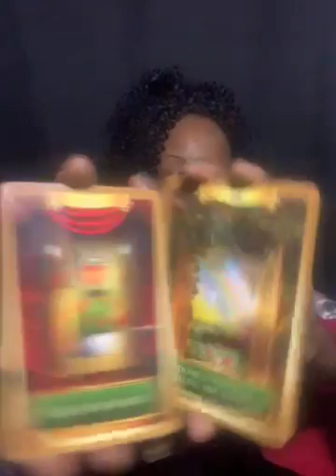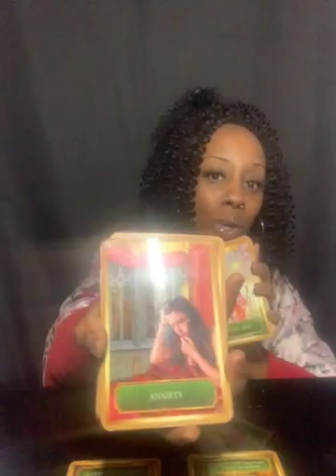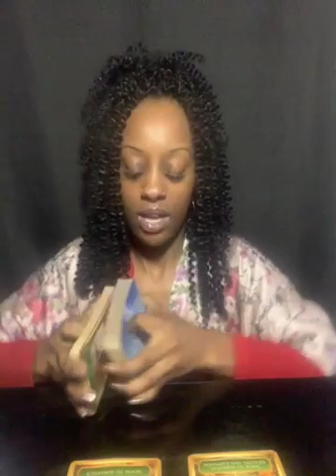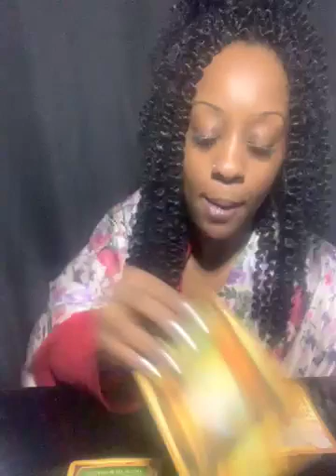Spirit said this what’s happening